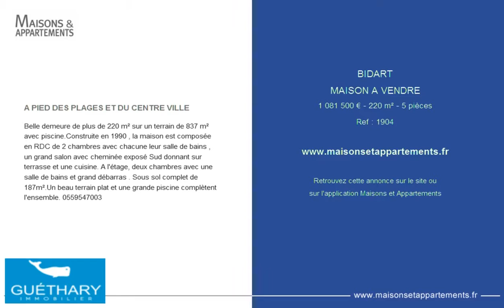BIDART - MAISON A VENDRE - 1 081 500 € - 220 m² - 5 pièces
Référence : 1904

A PIED DES PLAGES ET DU CENTRE VILLE
Belle demeure de plus de 220 m² sur un terrain de 837 m² avec piscine.Construite en 1990 , la maison est composée en RDC de 2 chambres avec chacune leur salle de bains , un grand salon avec cheminée exposé Sud donnant sur terrasse et une cuisine. A l'étage, deux chambres avec une salle de bains et grand débarras . Sous sol complet de 187m².Un beau terrain plat et une grande piscine complètent l'ensemble. 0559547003

Cette annonce vous est proposée par l'agence GUETHARY IMMOBILIER